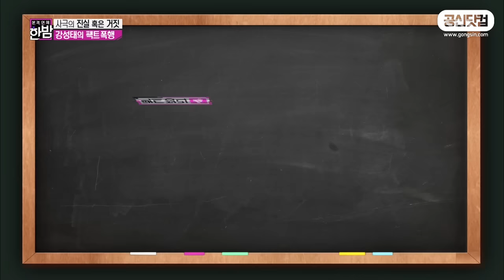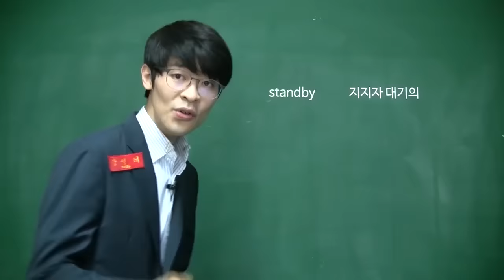사극에 제일 많이 나온 조선시대 왕은? ★ 공신 강성태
사극, 드라마나 영화에서 제일 많이 나온 조선시대의 왕은 누구?
세조는 사실 통통(?)하다?

161221 본격 연예 한밤 中

[무료] 공부법은 물론, 습관까지 만들어 드려요.